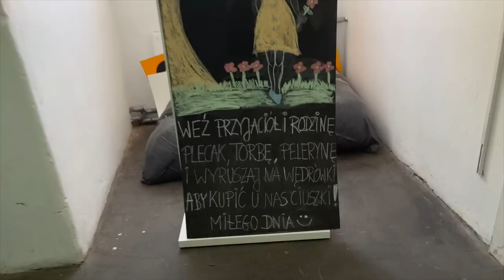Zabieram Was do lumpeksu - jesienny towar w Ciuchy Kraków na Długiej! Cuda z wełny i kaszmiru!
Vlog o rzeczach z odzysku i ciuszkach z second handu. Tym razem zapraszam Was na filmik z cyklu Polecam lumpeksy  - zobaczycie jak wygląda nowy jesienny towar w Sieci Ciuchy w Krakowie na ul. Długiej i co tam można kupić.
Sylk_me Insta